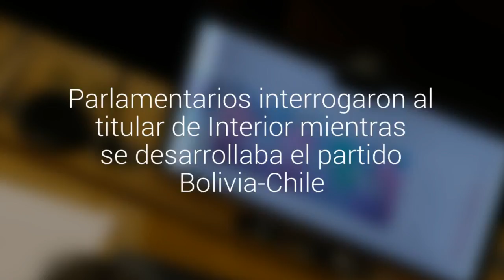[Galería] Así vieron en la Cámara de Diputados el partido de Chile en medio de la al…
Parlamentarios desarrollaron interpelación al titular del Interior mientras se desarrollaba el partido por las clasificatorias al mundial.